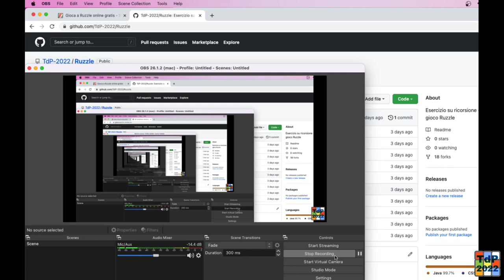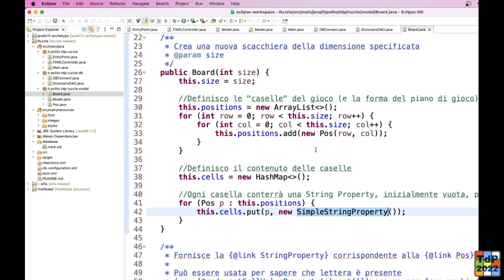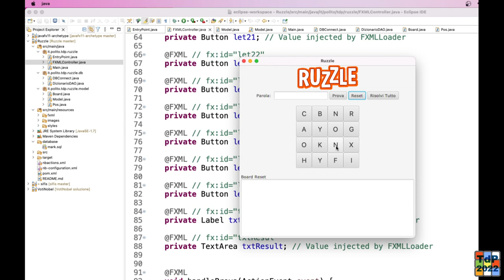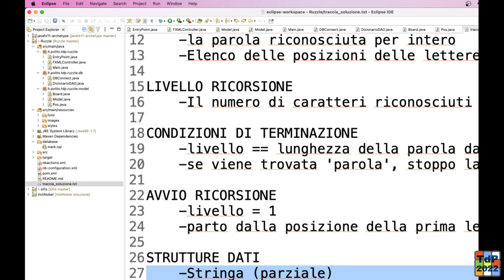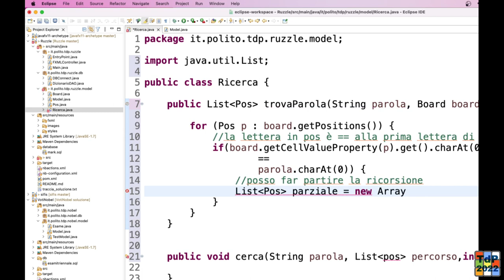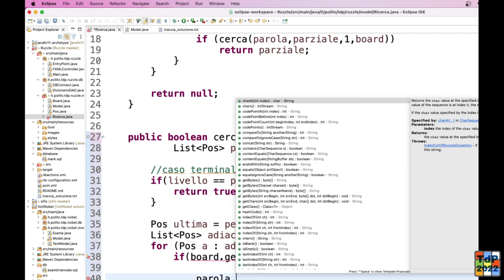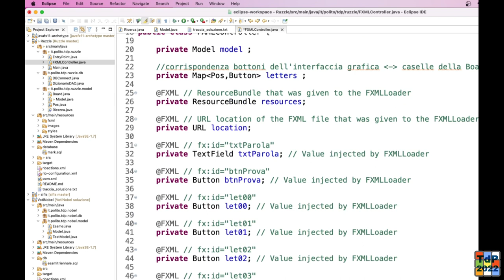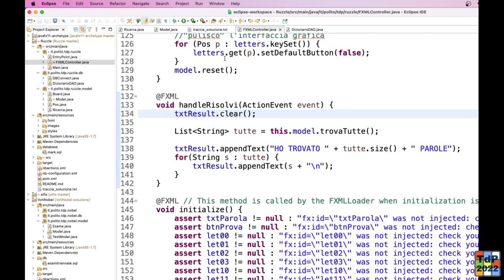TdP-2022-L19: Esempi sulla ricorsione (Ruzzle)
Lezione 19 del 11/04/2022: Esempi sulla ricorsione (Ruzzle).